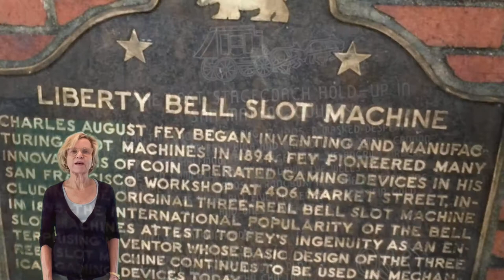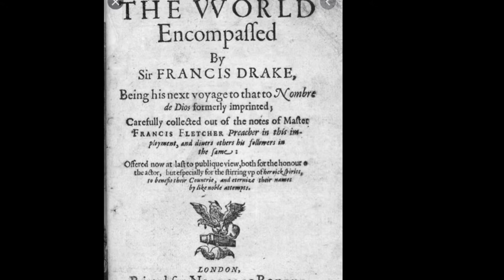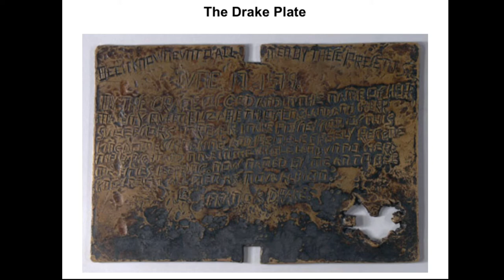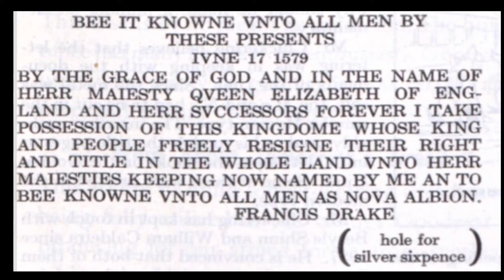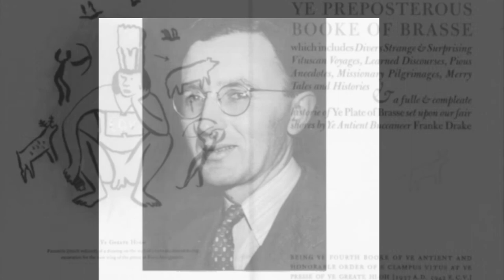E Clampus Vitus and Drakes Plate 2021 05 05 12 55 21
Learn about the Men's Society, E Clampus Vitus
and their greatest practical joke